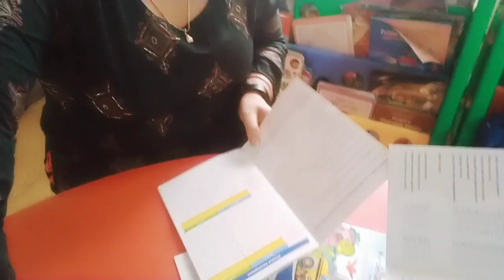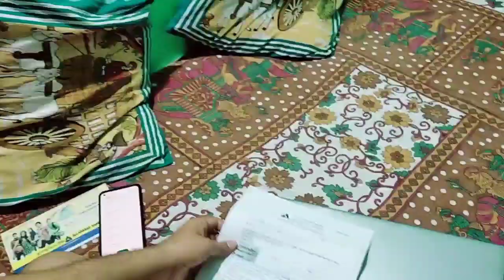My First Blog💞Blog of Indian Housewife!! Roti pizza recipe🍕@ rewa vlog Deepa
please friends support kijiye... 🙏🙏🙏🙏